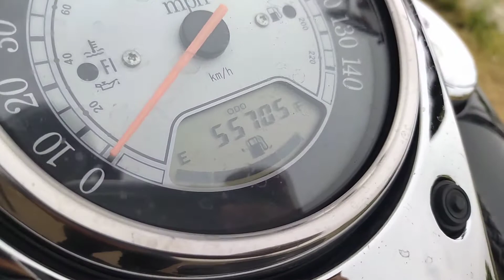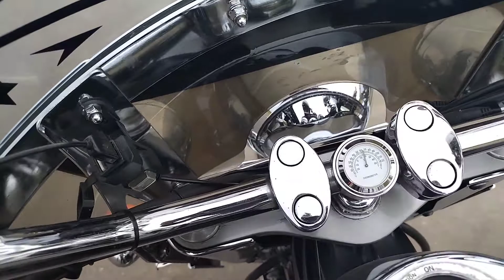KAWASAKI VN1600 NOMAD | VLOG°5/21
KAWASAKI VN1600 NOMAD